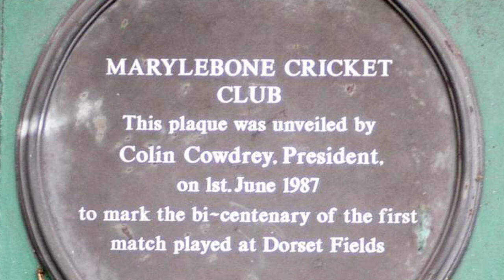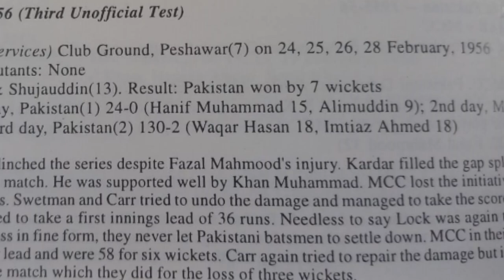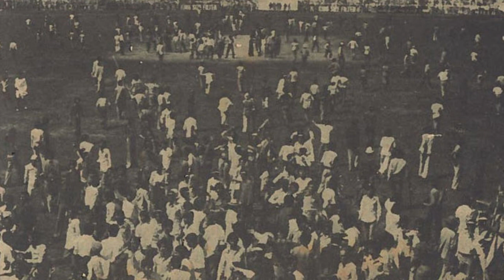PakistanvEngland FIGHTS You Won't Believe Happened controversy javedmiandad mcc karachi #1987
Test matches between England and Pakistan have often been intense, leading to several heated moments on the field. Especially when England came to Pakistan, they have found themselves in controversies. Khursheed Alam, Producer of Score and Suhayb Alavi discuss the events that spanned from 1955-56 till 2000